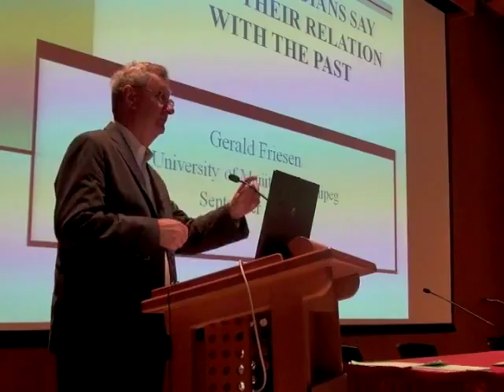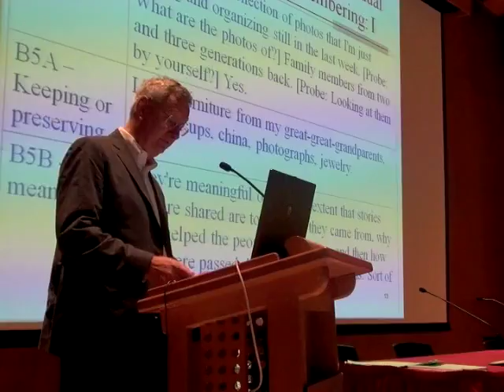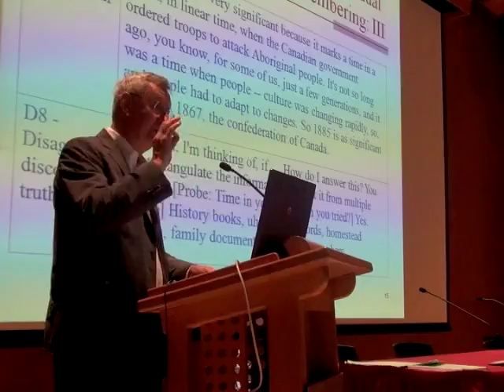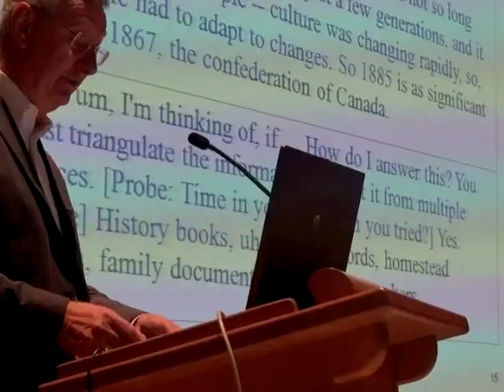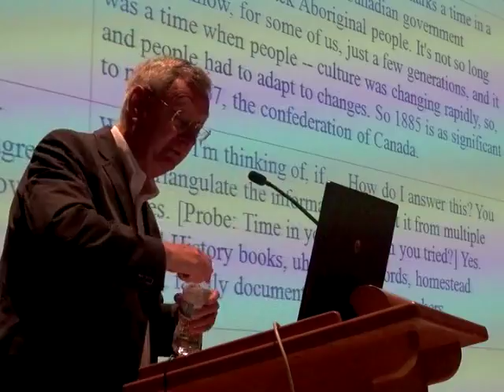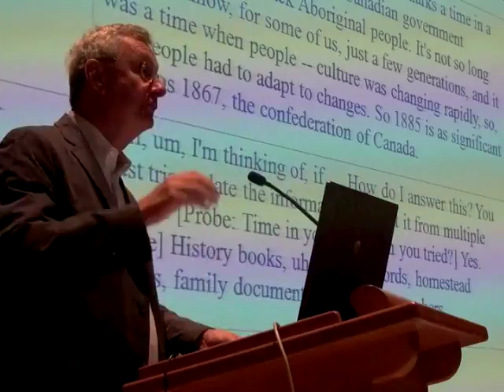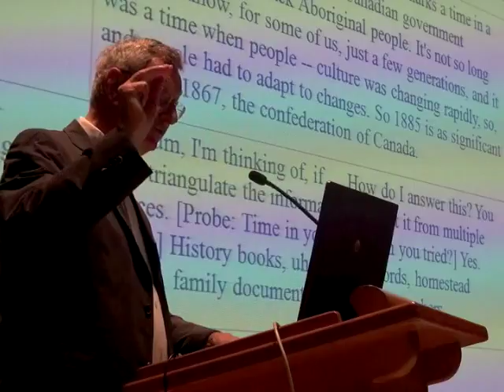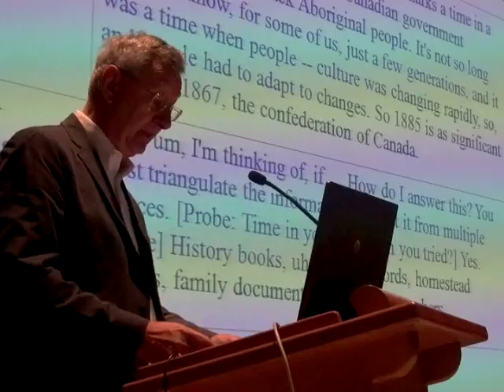Gerald Friesen, CELAT, "What Canadians Say about their Relation with the Past"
École nationale d’administration publique, Québec, 30 septembre 2011

Dans le cadre du colloque "Le passé et nous. De la conscience historique au XXIe siècle"/"The Past Around Us. Historical Counsciousness in the XXIst Century" (29 septembre 2011-1er octobre 2011) et en collaboration avec le CRSH et l’Université Laval

"What Canadians Say about their Relation with the Past"

Gerald Friesen, professeur d’histoire à l’University of Manitoba

Résumé :

A survey of the Canadian population in 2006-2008 investigated how citizens engage with the past in the course of daily life. It demonstrated that, as in the United States and Australia, they reflect on their personal history and the history of certain groups to which they belong much more tenaciously than some observers have believed. Respondents to the survey illustrated, too, that traumatic moments in a group’s history became important reference points in citizens’ lives. And they provided clear evidence that the communication of messages about the past has undergone important changes in the past century and is changing rapidly once again due to the power of the web.